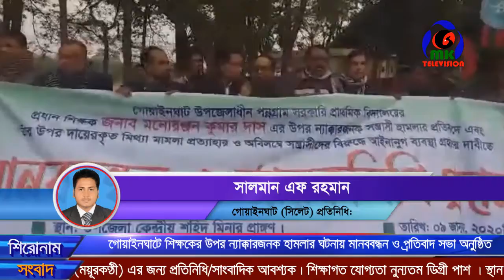গোয়াইনঘাটে শিক্ষকের উপর ন্যাক্কারজনক হামলার ঘটনায় মানববন্ধন ও প্রতিবাদ সভা অনুষ্ঠিত ।। MK Television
সিলেটের গোয়াইনঘাট উপজেলার পন্নগ্রাম সরকারি প্রাথমিক বিদ্যালয়ের প্রধান শিক্ষক মনোরঞ্জন কুমার দাসের উপর ন্যাক্কারজনক হামলার ঘটনায় মানববন্ধন ও প্রতিবাদ সভা অনুষ্টিত হয়েছে। গোয়াইনঘাটের সরকারি প্রাথমিক বিদ্যালয়ের শিক্ষকদের উদ্যোগে গোয়াইনঘাট উপজেলা শহীদ মিনার প্রাঙ্গণে এ মানববন্ধন ও প্রতিবাদ সমাবেশ অনুষ্ঠিত হয়।

Contact//যোগাযোগের ঠিকানা
Address: Parbatipur 5250, Dinajpur, Rangpur.